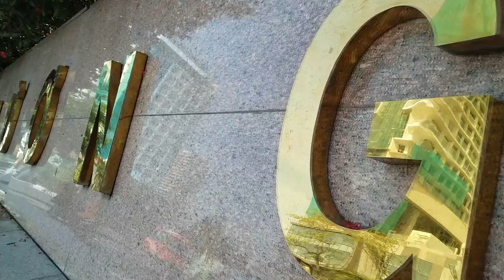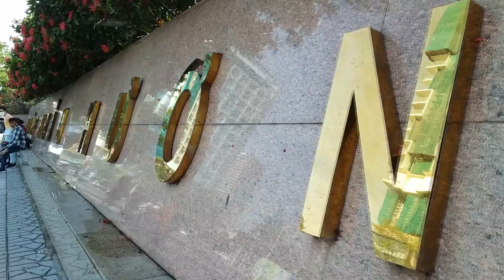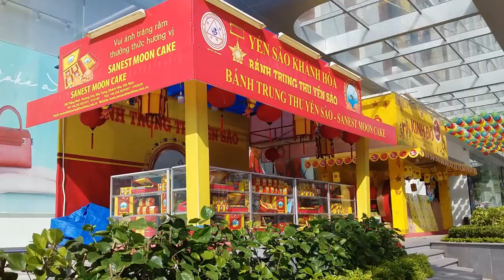Đi Bộ từ Tháp Trầm Hương đến Chợ Xóm Mới Thành Phố Nha Trang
Hôm nay Nha Trang Life đi bộ từ biển tháp trầm hương đến chợ Xóm Mới thành phố Nha Trang mất khoảng 15 phút. Đi ngang qua các con đường: Lê Thánh Tôn ,   Nguyễn Thiện Thuật , Tô Hiến Thành, Ngô Đức Kế, Võ Trứ ... sau đó là đến được chợ.
Chợ-Xóm-Mới nha-trang-life xom-moi-market

Theo dõi tôi tại:
Facebook cá nhân:
XIN CHÂN THÀNH CẢM ƠN QUÝ VỊ VÀ CÁC BẠN.
Đây là video mang tính chất cá nhân của kênh Nha Trang Life
Tác giả: Hana.